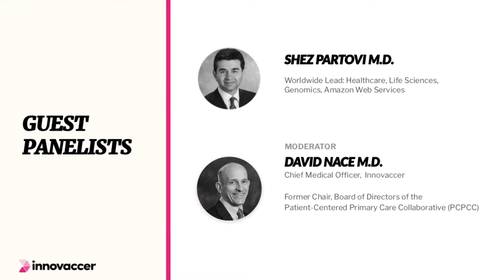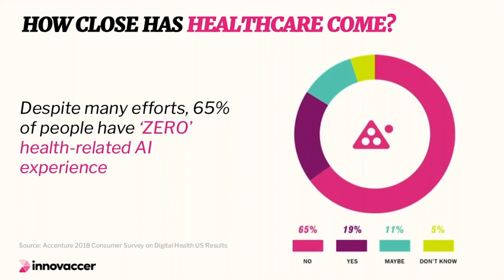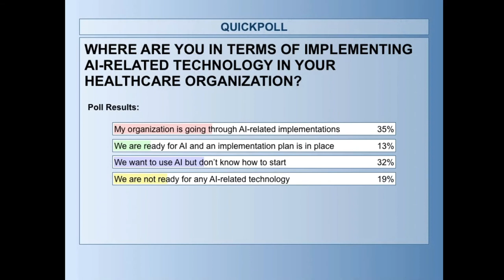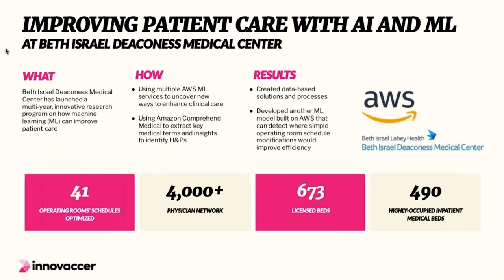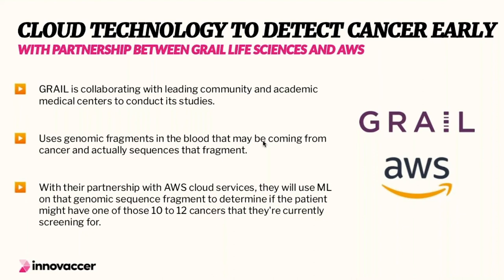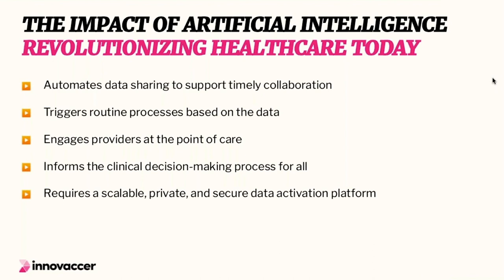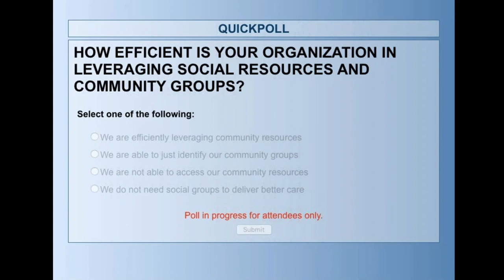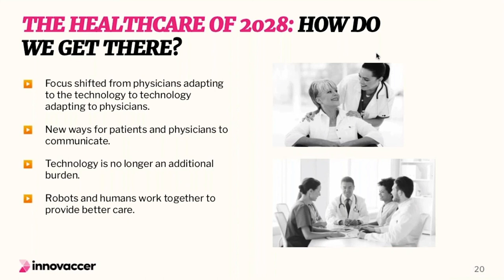[Webinar] Fulfilling the Promise of Data: Activating Healthcare with AI & Cloud-based Technology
Cloud-based technology is revolutionizing the entire healthcare industry in ways we would never have imagined.  The impact is being felt throughout the industry from pharmacology to genomics to medical research to healthcare operations, all of these industries are becoming more efficient, innovating faster, improving patient outcomes, and increasing consumer engagement.

Watch this exclusive webinar from Innovaccer Inc. titled "Fulfilling the Promise of Data: Activating Healthcare with AI and Cloud-based Technology."

In the webinar, the senior leaders dived deep into the cloud, machine learning, and artificial intelligence, addressed key use cases, and discussed the impact of AI as it relates to increased operational efficiency and improved patient outcomes.

Presenters:-
Shez Partovi MD, Worldwide Lead: Healthcare, Life Sciences, Genomics, Amazon Web Services

Moderator:-
David Nace MD, Chief Medical Officer, Innovaccer Inc.